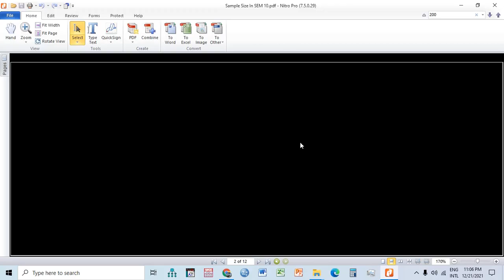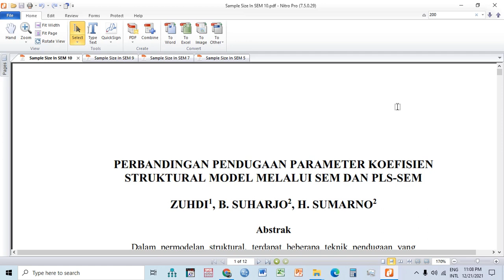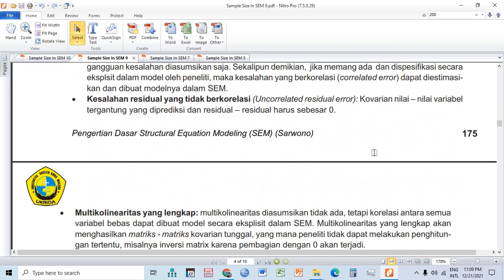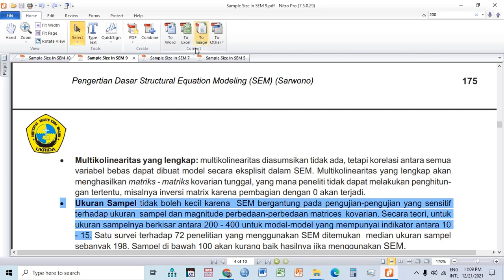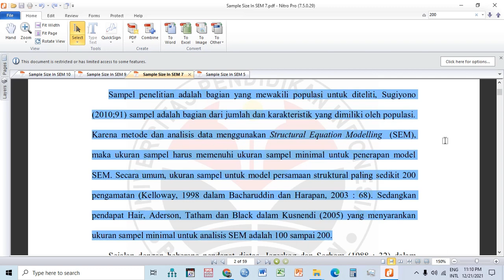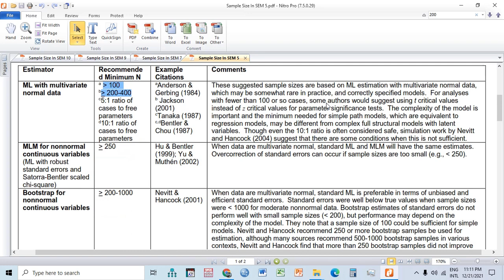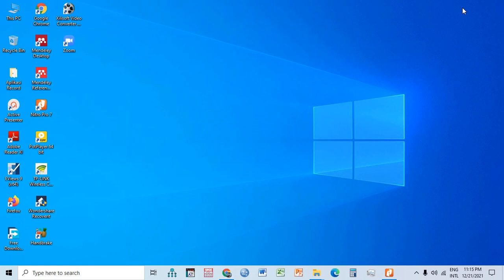Rekomendasi Jumlah Sampel Minimum Pada Metode Covariance-Based Structural Equation Modeling (CB-SEM)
Banyak pertanyaan yang timbul apabila membahas materi Covariance-Based Structural Equation Modeling (CB-SEM), salah satunya adalah berapakah jumlah Minimum Sample Size Covariance-Based Structural Equation Modeling (CB-SEM). Video ini akan memaparkan beberapa ketentuan menurut Kajian Empiris prihal Minimum Sample Size Covariance-Based Structural Equation Modeling (CB-SEM) yang diharapkan mampu menjadi dasar dalam penentuan jumlah sampel minimum untuk metode Covariance-Based Structural Equation Modeling (CB-SEM).